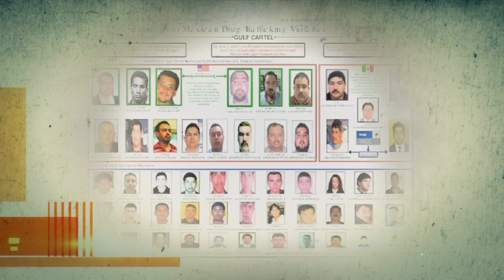El Chapo: El Eterno Fugitivo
"El Chapo: El Eterno Fugitivo" se estrena por la Cadena Univision a las 7 p.m. hora del Éste/Pacífico; "El Chapo: CEO of Crime" se estrena por Fusion a las 8 p.m. hora del Éste/5 p.m. Pacífico, ambos este domingo 3 de noviembre

Es uno de los criminales más buscados del mundo y ejerce un poder inimaginable siendo el máximo líder del Cartel de Sinaloa, la organización narcotraficante mexicana que domina el comercio de cocaína, heroína, marihuana y metanfetaminas en el hemisferio occidental. En un nuevo programa especial de horario estelar, la Unidad Investigativa de Noticias Univision sigue la pista de Joaquín Guzmán Loera, mejor conocido como "El Chapo Guzmán", llevando sus cámaras desde México hasta Europa, entrevistando a más de cien personas en ambos lados de la ley y obteniendo acceso a numerosos documentos oficiales con el fin de armar un perfil más claro de este enigmático y despiadado capo de las drogas. "El Chapo: El Eterno Fugitivo" se estrenará por la Cadena Univision el domingo 3 de noviembre de 2013 a las 7 p.m. hora del Éste/Pacífico.